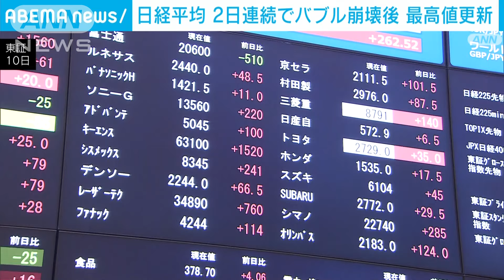日経平均 終値で3万4000円台に 2日連続でバブル後最高値を更新(2024年1月10日)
東京株式市場は日経平均株価が700円近く値上がりして取引を終えました。9日に続いて2日連続でバブル崩壊後の最高値更新です。

　10日の日経平均株価の終値は前の日よりも678円高い3万4441円でした。

　33年10カ月ぶりの高値で、バブル崩壊後の最高値を2日連続で更新しました。

　円安が進んだことを背景に、半導体関連の銘柄を中心に幅広い分野で値を上げました。

　市場関係者の間では3万4000円台の大台に乗り、今後、さらなる株価上昇へはずみが付くとの期待も出ています。